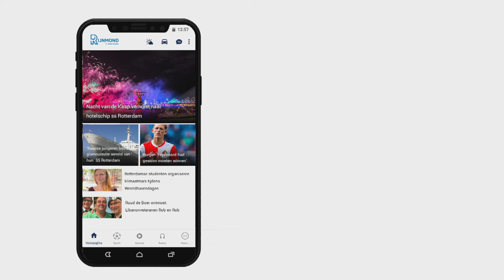Sven Mijnans over Sparta-Heerenveen: 'Eerste driepunter moet kunnen'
Met de schorsing van Adil Auassar en de blessure van Bryan Smeets, heeft Sparta-trainer Henk Fraser ook aankomende zondag tegen SC Heerenveen weer wat te schuiven op zijn middenveld. Eén van de smaken: Feyenoord-huurling Wouter Burger, die in de bekerwedstrijd tegen ADO Den Haag zijn debuut maakte voor Sparta. &quot;Ik vind het een fantastische voetballer&quot;, vertelt een lovende Fraser.&quot;Je mag nooit vergelijken. Dat doe ik ook niet, maar hij doet me een beetje denken aan Fernando Redondo (oud-middenvelder van onder meer Real Madrid, red.)&quot;, vervolgt Fraser. &quot;Dat vond ik een fantastische voetballer om naar te kijken. Burger heeft ook een beetje zo&apos;n stijl, als hij topfit is denk ik dat hij heel veel voor ons kan betekenen.&quot;In de beker tegen ADO koos Fraser in zijn basisopstelling nog voor Laros Duarte. Burger kwam uiteindelijk halverwege de verlenging in het veld. Waarom begon de 19-jarige Feyenoord-huurling niet in de basis? &quot;Dat heeft te maken met hoe hij binnen kwam. Hij had net corona gehad en ik moest hem leren kennen, ondanks dat je wel een beeld hebt. Maar het heeft ook te maken met gewenning aan de ploeg en aan zijn speelstijl.&quot;&quot;Wouter is wel op de goede weg moet ik zeggen. Of het al tegen Heerenveen gaat gebeuren, daar moet ik nog even over nadenken. Maar ik ben blij dat hij de eerste stappen weer maakt om de strijd aan te gaan.&quot;  Okoye of Van Leer?Niet alleen Burger maakte afgelopen woensdag zijn debuut bij Sparta. Doelman Maduka Okoye stond voor het eerst in de basis tijdens het bekerduel met ADO, en maakte een goede indruk op Fraser. &quot;Er zijn altijd momenten waar een keeper zich kan onderscheiden, die waren er ook tegen ADO. Hij had sowieso één echt hele goede redding. Hij is voor mij een nieuwe speler, redelijk onbekend. Dat wil je eerst goed zien. Maar hij heeft wel een signaal afgegeven, dat is duidelijk.&quot;In de eerste zes speelrondes van dit eredivisieseizoen koos Fraser steevast voor Benjamin van Leer tussen de palen. Heeft het goede optreden van Okoye tegen ADO de trainer van Sparta aan het twijfelen gebracht? &quot;Benjamin heeft het een aantal wedstrijden moeten laten zien, Okoye is op basis van die ene wedstrijd. Dus dat geeft misschien de verhoudingen weer. Het is aan mij om een keuze te maken.&quot; Basisdebuut MijnansMiddenvelder Sven Mijnans maakte eerder dit seizoen al zijn debuut voor Sparta, maar ook hij begon woensdag tegen ADO voor het eerst in de basis. &quot;Het vertrouwen in Sven is zo groot dat hij zich kan meten met degenen die tot nu toe iets meer gespeeld hebben dan hij&quot;, vertelt Fraser over de 20-jarige Mijnans. &quot;Als je er dan zo dicht tegenaan zit zegt de leeftijd mij niet zo heel veel. Hij is betrouwbaar, goed coachbaar en heeft veel energie. Kortom: dan maak je bij mij altijd kans om te spelen.&quot;&quot;Als je kijkt naar zijn ontwikkeling dit jaar vind ik dat toch wel verrassend, omdat hij een aantal dingen oppakt die niet zo bij zijn leeftijd passen. Vooral niet in deze tijd. Hetgeen waar die leeftijdsgroep mee communiceert is vooral de telefoon, dan wel met hun headsetje. Dat doet hij niet. Hij coacht in het veld en is ook bezig met anderen.&quot;&quot;Het is een goed gevoel natuurlijk, daar hebben we het samen wel over gehad&quot;, vertelt Mijnans zelf over zijn basisdebuut. &quot;Ik blijf gewoon mijn best doen, in de invalbeurten die ik krijg geef ik honderd procent gas. Dan probeer ik zoveel mogelijk voor het team te doen. Op trainingen natuurlijk ook. Ik zit lekker in m&apos;n vel, dus dat probeer ik door te trekken. De trainer geeft seintjes af dat het goed gaat, dat ik er dichtbij zit en dat ik zo door moet gaan.&quot; Meer risico nemenDe middenvelder kijkt met een redelijk gevoel terug op zijn optreden tegen ADO. &quot;Ik denk dat ik hier en daar wat meer risico had moeten nemen in het wat meer ballen naar voren spelen, waar mijn kwaliteit ligt. Ik kijk altijd wel kritisch naar mezelf. Ik heb veel goede verhalen gehoord over de wedstrijd, maar ik vind dat het wel beter had mogen gaan. Dat kunnen we misschien zondag weer laten zien.&quot;Zondag speelt Sparta, wellicht met Mijnans opnieuw in de basis, op het eigen Kasteel om 14.30 uur tegen Heerenveen. De Kasteelclub wacht nog altijd op de eerste overwinning van dit seizoen. &quot;We spelen altijd wel redelijk, maar de eerste drie punten zijn nog steeds niet binnen&quot;, vertelt Mijnans daarover. &quot;Zondag moeten we vol gas gaan geven om de eerste drie punten bij elkaar te rapen. En dat moet kunnen zou ik zeggen.&quot;Sparta-sc Heerenveen is zondag uiteraard te volgen via Radio Rijnmond Sport.